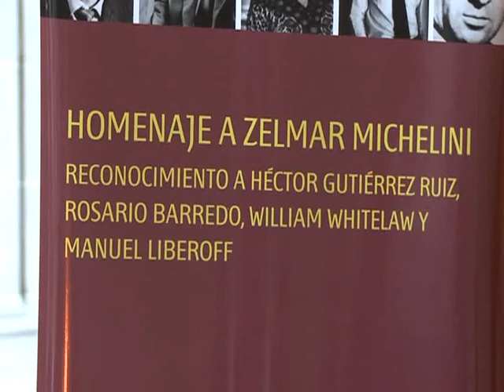Timerman rindió homenaje a Zelmar Michelini.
El canciller Héctor Timerman rindió homenaje a la memoria del senador uruguayo Zelmar Michelini, asesinado en Buenos Aires en 1976 en el marco del "Plan Condor", y afirmó que si en aquellos años la coordinación de los gobiernos argentino y uruguayo "se daba para matar, ahora se da para defender la vida".
Timerman lo expresó al encabezar en el Palacio San Martín el acto de homenaje a Michelini, uno de los fundadores del Frente Amplio -hoy en el gobierno del Uruguay-, de cuyo secuestro y posterior asesinato en la capital argentina se cumplen 35 años.
Las cancillerías de Argentina y Uruguay auspiciaron el homenaje, organizado por la Fundación Zelmar Michelini, en el que también se recordó a los dirigentes uruguayos Héctor Gutiérrez Ruiz, Rosario Barredo, William Whitelaw y Manuel Liberoff, también asesinados junto a Michelini.
"El ejercicio de la memoria en este caso es importante por dos motivos: nos acerca a la verdad y a la justicia, y nos permite tomar conciencia del camino recorrido por dos democracias que en mayo de 2011 trabajan codo a codo por el desarrollo y el bienestar de sus pueblos", afirmó el Canciller argentino.
" Zelmar puede estar contento, no fue presidente pero sus ideas son las que gobiernan hoy la República Oriental del Uruguay", acotó.
Previo al discurso del canciller argentino, nietas del fundador del Frente Amplio leyeron misivas de adhesión del senador Rafael Michelini y del diputado Felipe Michelini, ambos parlamentarios uruguayos, en las que hicieron alusión a la jornada histórica que se vivía en el vecino país donde se debate en la Cámara baja una anulación a tres artículos de la Ley de Caducidad que otorga amnistía a militares.
Zelmar Michelini nació en Montevideo el 20 de mayo de 1924, fue político, periodista, ensayista, dirigente estudiantil y sindical y senador del Partido Colorado, antes de fundar el Frente Amplio.
Tras el golpe militar perpetrado en Uruguay en 1973, Buenos Aires fue su principal lugar de exilio hasta que el 18 de mayo de 1976 fue secuestrado, hallándose su cuerpo sin vida el 21 de mayo junto con el del ex diputado Héctor Gutiérrez Ruiz, que también había sido secuestrado, y los de los militantes Rosario del Carmen Barredo y William Whitelaw.